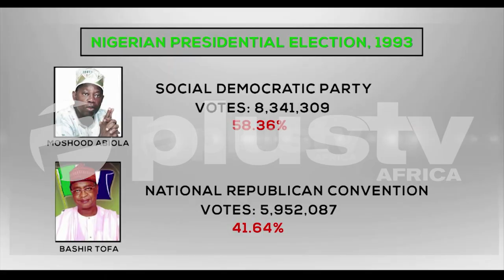June 12: “MKO Abiola Should Be Declared Former President” - Joe Odumakin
The president of “Women Arise for Change Initiative” and the ”Campaign for Democracy”, Dr Joe Okei-Odumakin has reiterated the need for a post-humous declaration of MKO Abiola as a past president of Nigeria.

Joe Odumakin emphasised this in an exclusive interview with PLUS TV Africa.